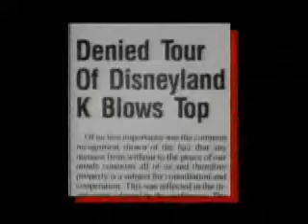Walt Disney and Soviet Union's Khrushchev